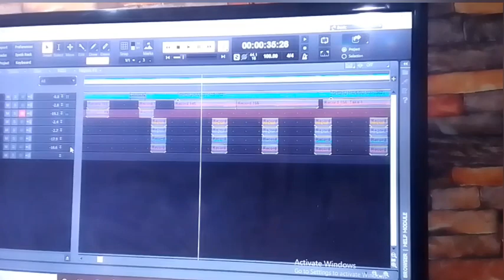Sabuwar ƙasidar Maulanmu Shehu Harisu r,t,a zamu saki wannan ƙarida nan gaba kadan insha Allah